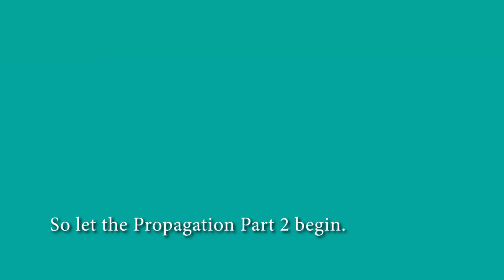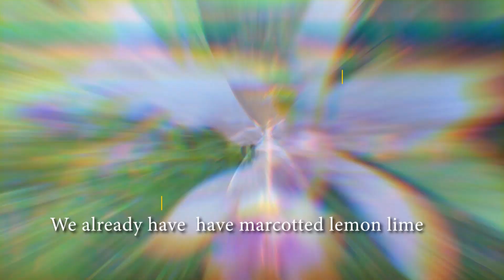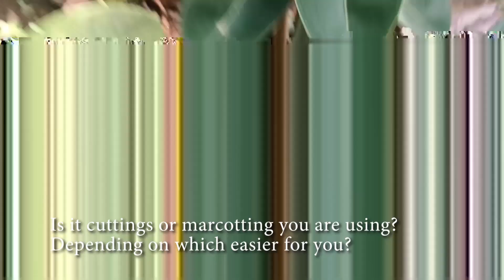RUBBER PLANT MARCOTTING , PAGPAPAUGAT MUNA BAGO PUTULIN